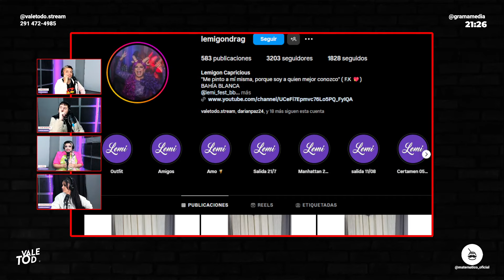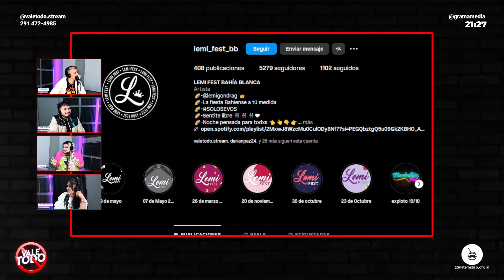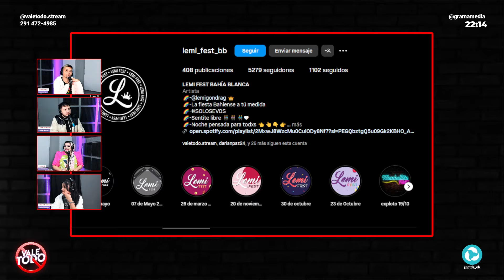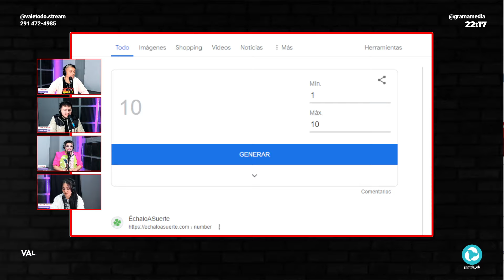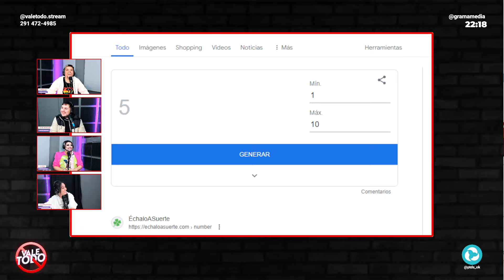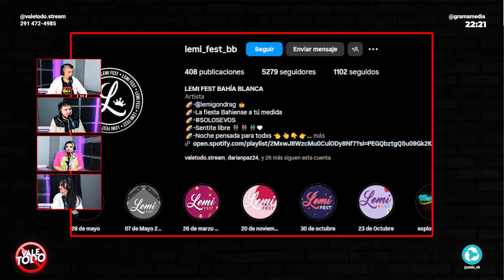VALETODO | EPISODIO #10 | DRAG QUEEN, LA LEMI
Todos los martes de 21 a 22 hs. ⌚ Gise, Darian y Tomy hacen

🌐 Web: grama.media